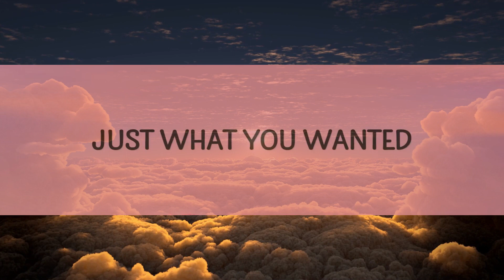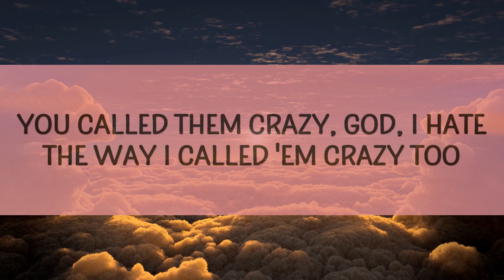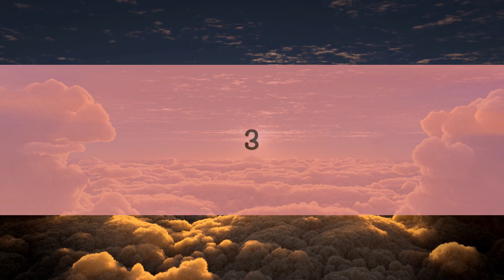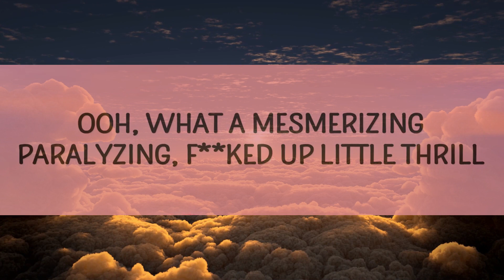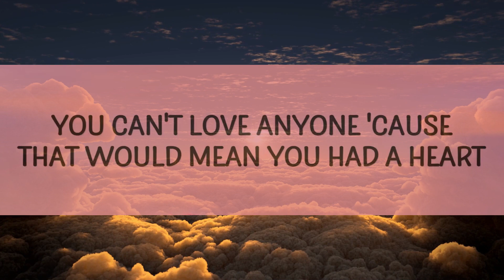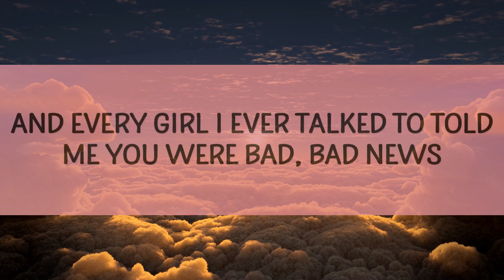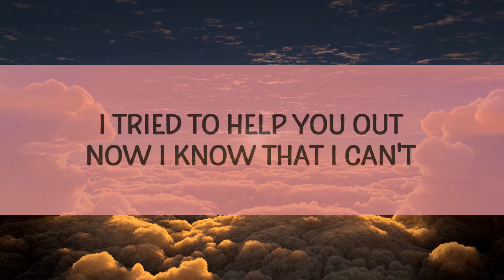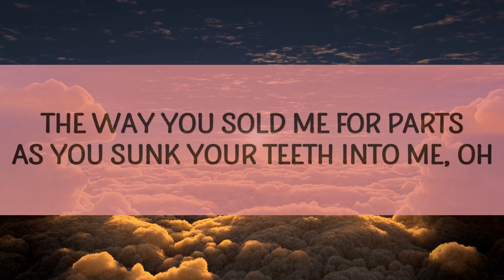Olivia Rodrigo - Vampire (Lyrics)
You said it was true yêu

(Lyrics):
[Verse 1]

[Verse 2]
You called them crazy, God, I hate the way I called 'em crazy too
vampire olivia rodrigo,vampire,vampire olivia rodrigo lyrics,
olivia rodrigo vampire,vampire lyrics,olivia rodrigo vampire lyrics,
vampire by olivia rodrigo,vampire lyrics olivia rodrigo,

[Bridge]
(Ah)
You said it was true yêu, but wouldn't that be hard?
You can't yêu anyone 'cause that would mean you had a heart

Lyric video for Vampire by Olivia Rodrigo on Cakes & Eclairs lyrics channel.